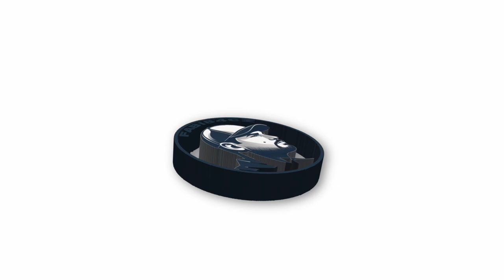⛏️MINECRAFT⛏️| CZ Gameplay | Minecraft po X letech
Games

PC
Jednotka GPU: NVIDIA GeForce RTX 4070 12 GB
Procesor: AMD Ryzen 5 3600 6-Core Processor
Paměť: 32 GB RAM
Aktuální rozlišení: 1920 x 1080, 165Hz
Operační systém: Windows 11 pro